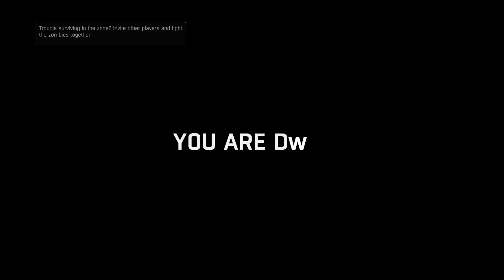Dying Light in 2024 - Volatile Killing in Buggy - Multiplayer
First-person action survival game set in a post-apocalyptic open world overrun by flesh-hungry zombies. Roam a city devastated by a mysterious virus epidemic. Scavenge for supplies, craft weapons, and face hordes of the infected.

zombies, multiplayer, buggy